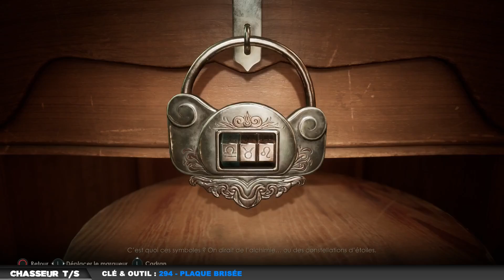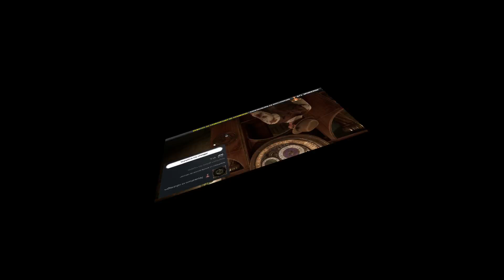Alone in the Dark : Procédure pas à pas 100% Platine : Edward Carnby : Chapitre 2 : l'horloge